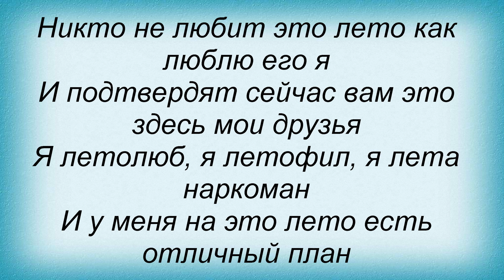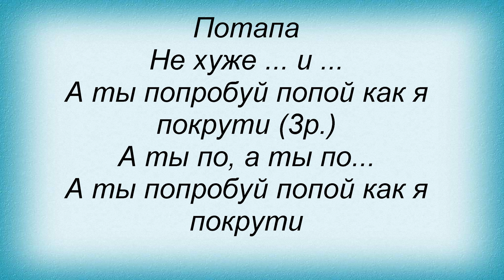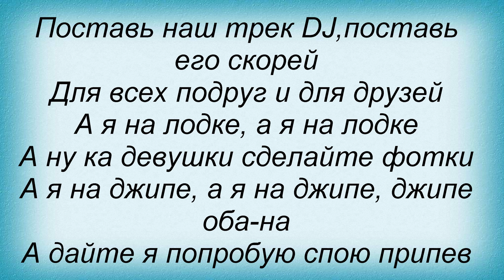Слова песни Потап И Настя Каменских - Лето